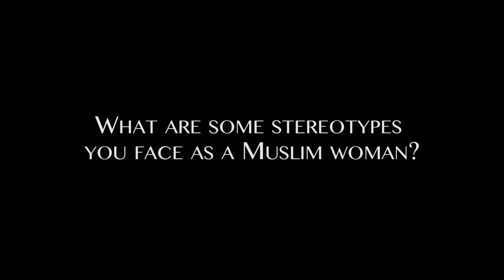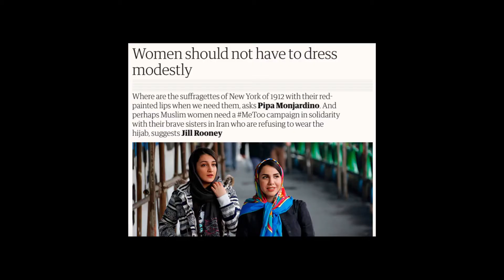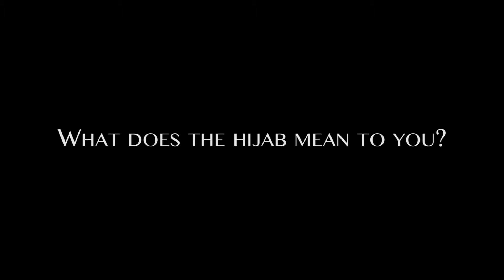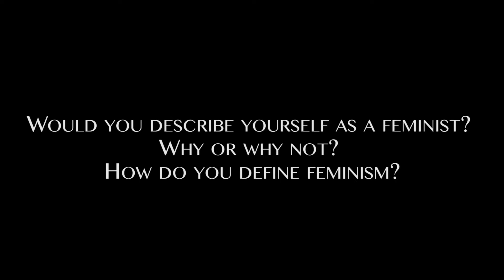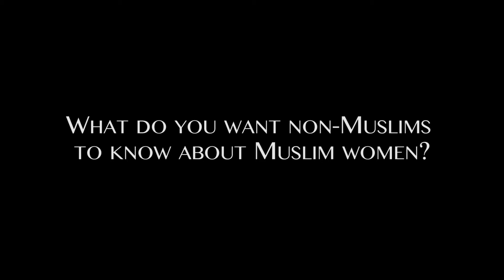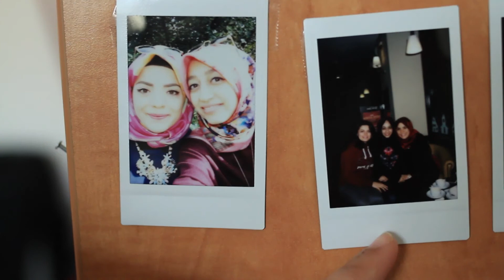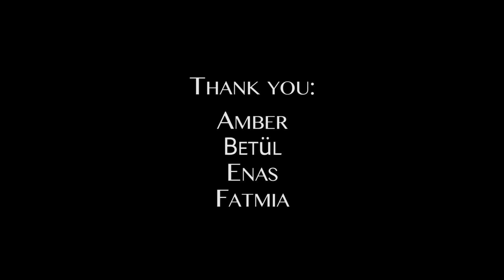Just a Woman - June 2018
A look at Muslim women's identity by International Peacemaking Program fellow Emily Barger.